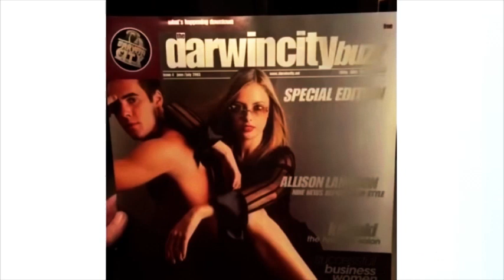News Anchor bloopers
Sexy anchors live bloopers